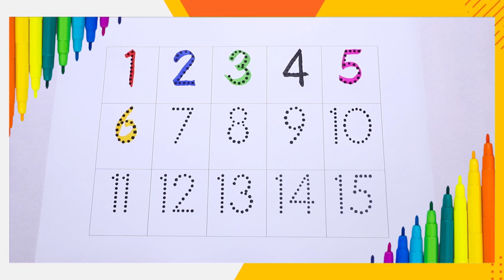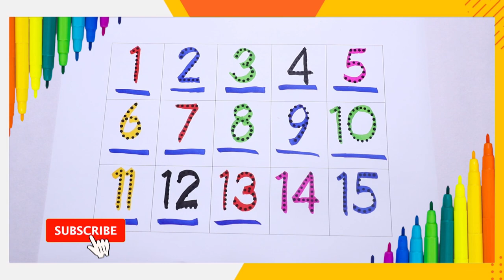Counting numbers 1 to 15 | numbers for toddler